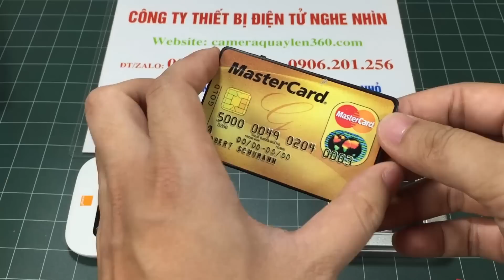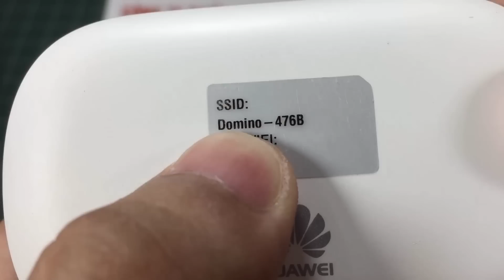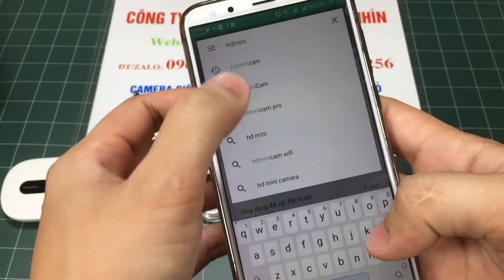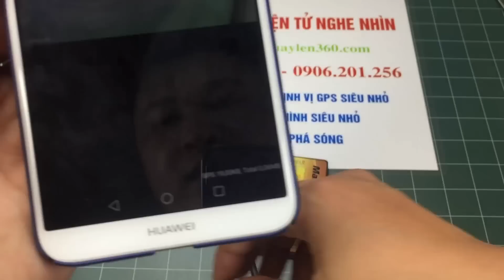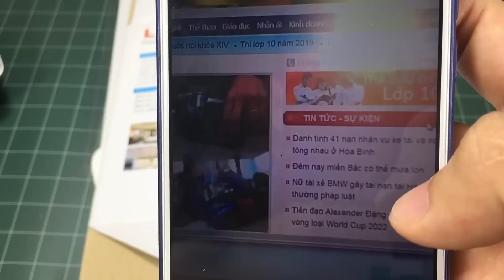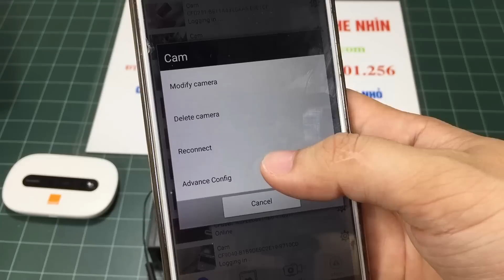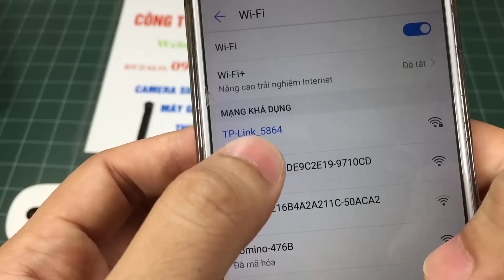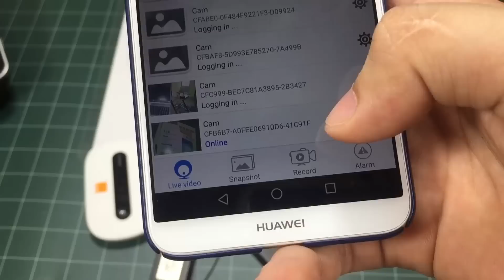Combo Tai Nghe Siêu Nhỏ Hạt Đậu Không Dây và Camera Cúc Áo Đọc Chữ Từ Xa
Tai nghe siêu nhỏ và camera cúc áo đọc chữ từ xa phù hợp với những ai truyền thông tin ra ngoài như giám sát nhà cửa,liên lạc bí mật, nhà báo tác nghiệp và làm nhiệm vụ, đánh cờ, đánh bạc,sóc đĩa.
Hướng dẫn cách cài đặt xem từ xa không giới hạn khoảng cách dù bạn ở bất cứ nơi đâu trên mọi  miền tổ quốc.
Bảo hành 1 năm miễn phí - Tặng kèm thẻ nhớ 128GB - Miễn phí ship toàn quốc
☎️ ĐT/Zalo: 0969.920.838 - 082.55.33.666 ( MR Thành )